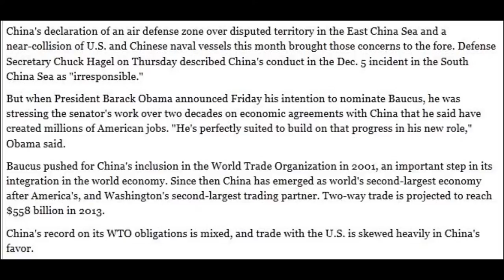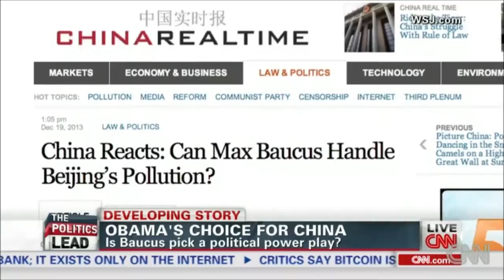Obama Appoints Democrat Senator Max Baucus Ambassador to China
The Max Baucus pick halts tax reform in the Senate and lets the democrat governor pick a replacement Senator for Baucus. Baucus already announced his retirement for 2014. Max Baucus is a poor choice for the actual job by most measures.